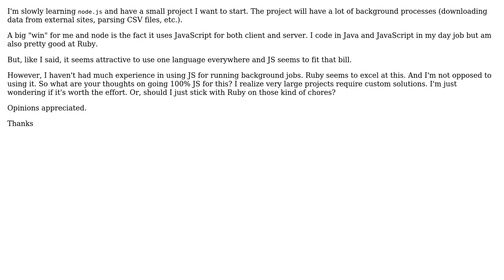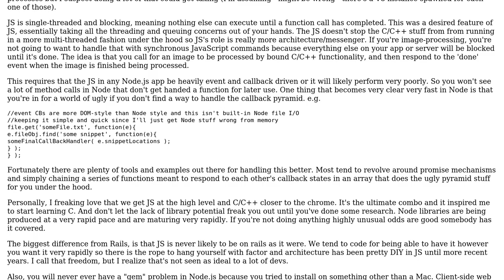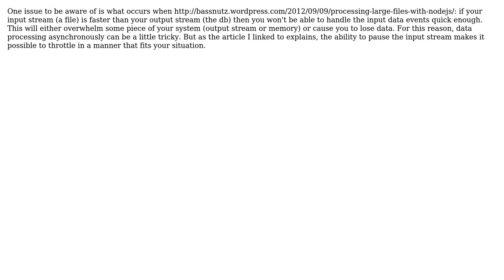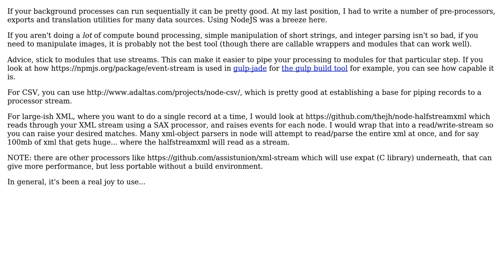Software Engineering: Is node.js a good fit for background processing? (4 Solutions!!)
Software Engineering: Is node.js a good fit for background processing?

With thanks & praise to God, and with thanks to the many people who have made this project possible! | Content (except music & images) licensed under CC BY-SA | Music | Images & others | With thanks to user Tracker1 user Erik Reppen user djechlin user cbmeeks and the Stack Exchange Network Trademarks are property of their respective owners. You are responsible for your own actions.